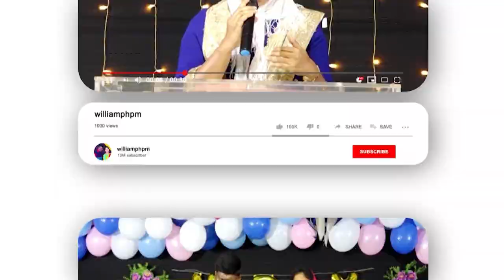20.06.2024 Today God's Promise & ఈరోజు దేవుని వాగ్దానం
Our Account Details:
🔴Bank: RBL Bank
Name: PASTOR WILLIAM MINISTRIES
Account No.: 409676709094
IFSC Code: RATN0000365
Branch: NACHARAM
Bank: RBL Bank

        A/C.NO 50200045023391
         HDFC IFSC.HDFC0000368
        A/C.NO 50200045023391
         HDFC IFSC.HDFC0000368

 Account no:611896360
 IFSC Code.IDIB0000M14
         Facebook Page (William Phpm )